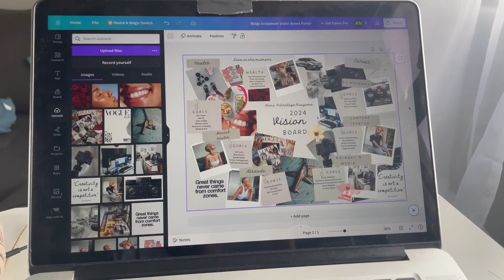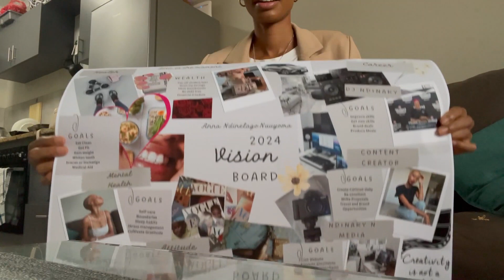"Spreading Love on Valentine's Day: Creating My 2024 Vision Board | First Vlog of the Year!"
Love is in the air, and what better way to celebrate Valentine's Day than by spreading love to ourselves and our goals? 💖 Join me in this special first vlog of the year as I embark on the journey of creating my 2024 vision board. From relationship aspirations to self-love practices, I'm pouring my heart into visualizing the year ahead. Let's embrace the spirit of love, growth, and manifestation together as we kickstart this new chapter. Happy Valentine's Day, everyone! Let's make 2024 a year filled with love and achievement. 🌟